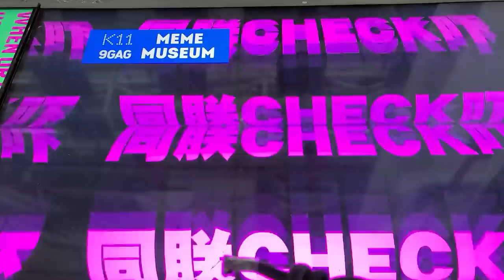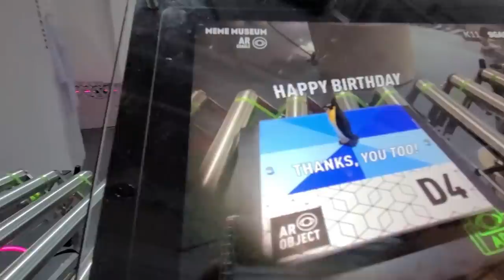World’s First MEME Museum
World’s First MEME Museum 全球首個破天荒MEME 實體展